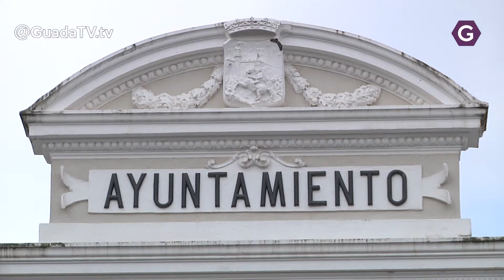Un 16% de independientes integran la lista del PSOE al Ayuntamiento de Guadalajara